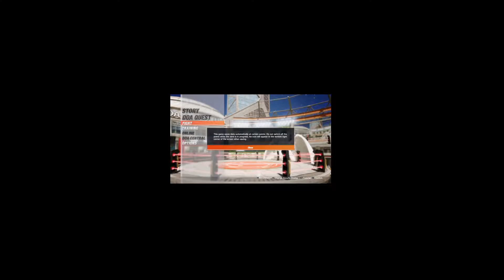This free to play game is AWESOME!!!